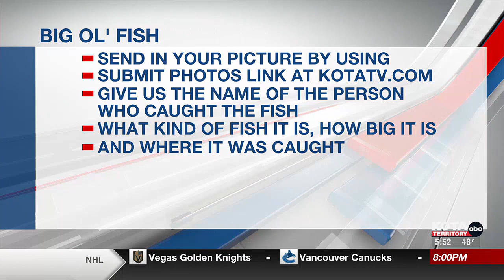Big Ol' Fish-Bridger Birdsall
16 inch rainbow trout